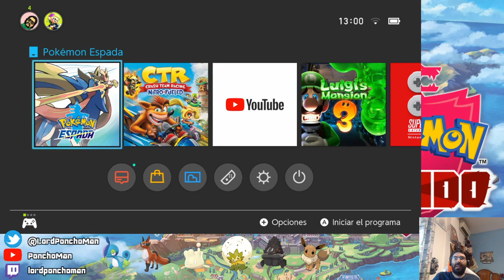¡Rumbo al gimnasio de fuego!